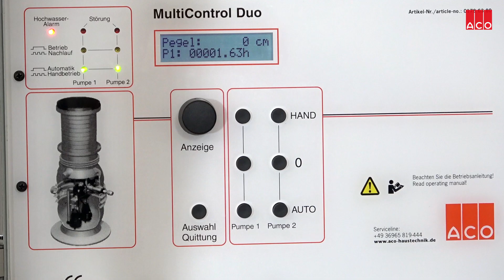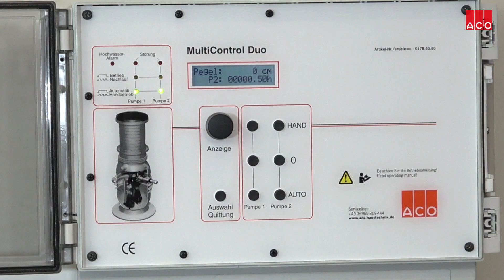Drehfeld-Fehler bei einer Pumpstation beheben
Bei ACO Hebeanlagen, Pumpstationen oder Fettabscheidern, die mit Drehstrom bzw. Starkstrom betrieben werden, ist das korrekte netzseitige Drehfeld zu beachten. Dieses stellt sicher, dass angeschlossene 400V-Komponenten die korrekte Drehrichtung einhalten. Die Steuerung der ACO Multi Control-Serie überwacht das netzseitig vorliegende Drehfeld, wobei dieses rechtsdrehend sein muss. Durch die einfache Möglichkeit das Drehfeld über den angeschlossenen CEE-Stecker zu ändern, kann dies auch durch einen Servicemonteur erfolgen. Es wird kein Elektriker benötigt.

Im Video wird gezeigt, wie das Drehfeld am CEE-Stecker über den integrierten Phasenwender geändert werden kann. Beachten Sie hierzu auch das Video Drehfeld-Richtung: youtu.be/cOQC1wrmMX0

EN:
Remedying a rotating field error in a pumping station
In the case of ACO lifting plants, pumping stations or grease separators which are operated with three-phase current or high voltage current, the correct mains-side rotating field must be observed. This always ensures that connected 400 V components maintain the correct direction of rotation. The control system of the ACO Multi Control series monitors the rotating field on the mains side, whereby this must always be clockwise. The simplest possibility provided for altering the rotating field via the connected CEE plug means that this can also be executed by a service technician. No electrician is thereby required. The video shows how the rotating field on the CEE plug can be altered via the integrated phase inverter. Please also note the video for rotating field direction: youtu.be/cOQC1wrmMX0